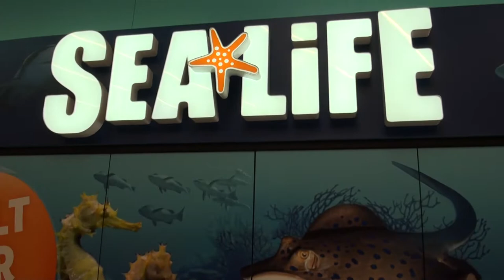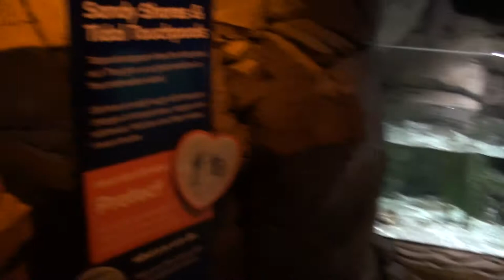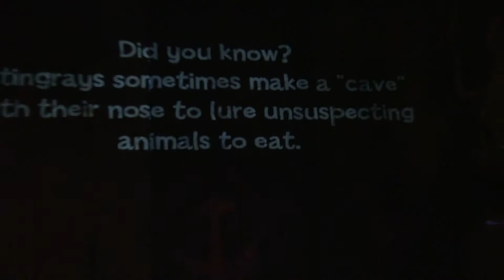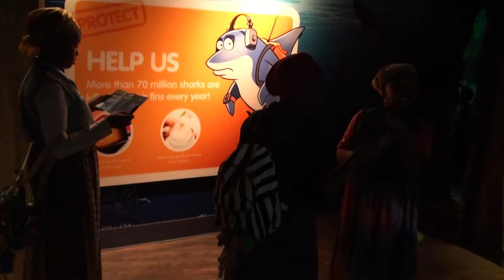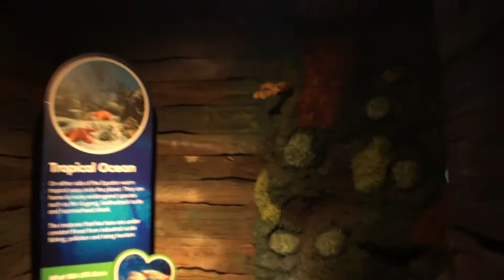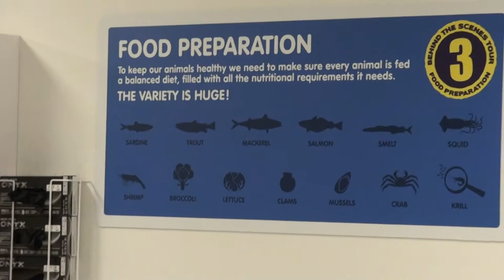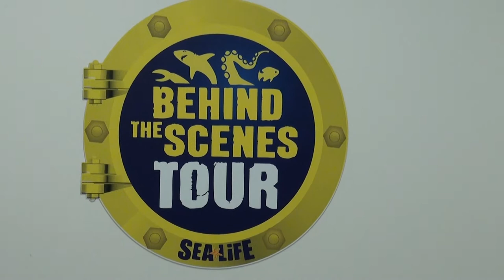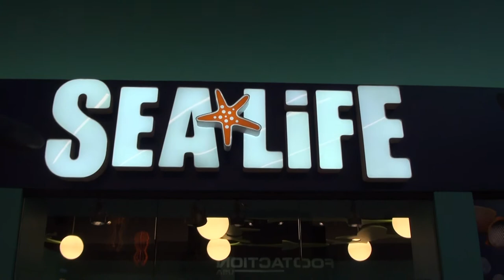Life at Tshuwah Community : The Aquarium - 8/10/17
Shalom All, we welcome you  to come join us as we view YHWH's creation of fish and sea creatures at the aquarim!! We took  this trip for our children as they prepare for another school year, so that they could enjoy themselves and learn of YHWH's wonderful, beautiful creation!! Shalom!